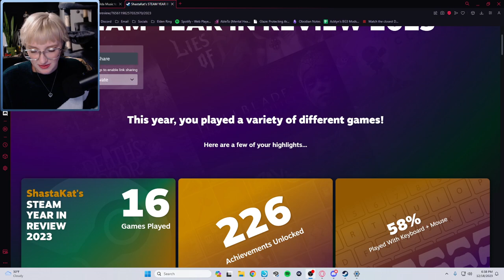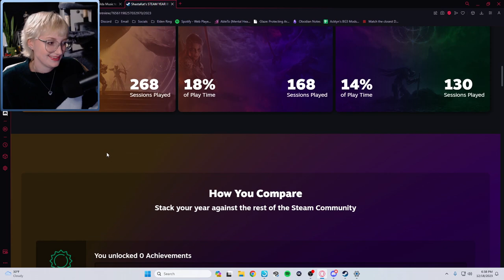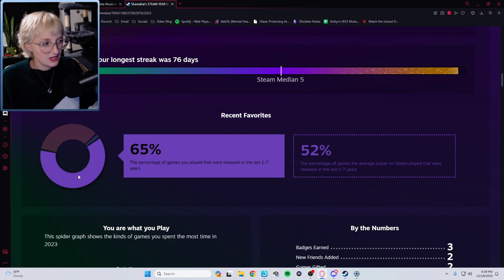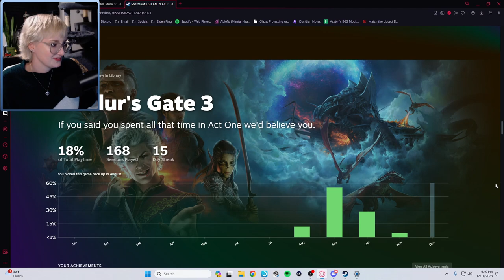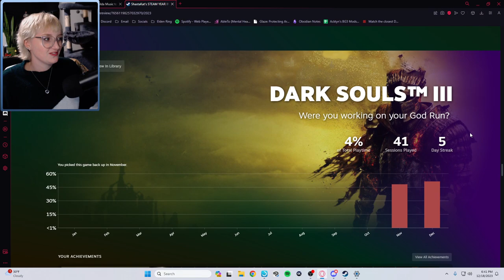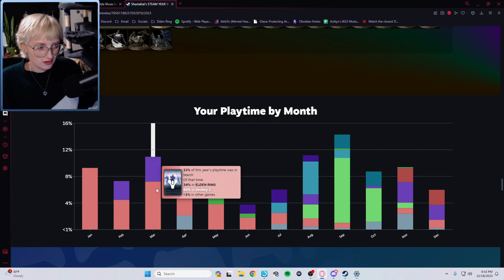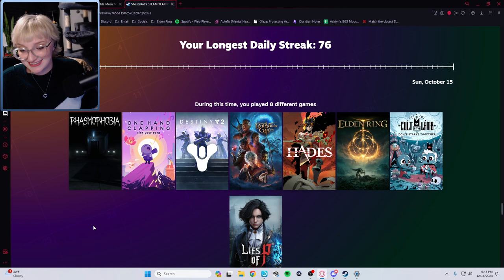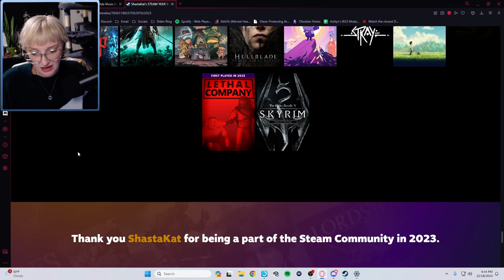Elden Ring RL1 Mohg and Sekiro | Day 1 | First Playthrough | FULL VOD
00:00 Mohg RL1 Practice
01:15:51 Sekiro First Playthrough Gameplay